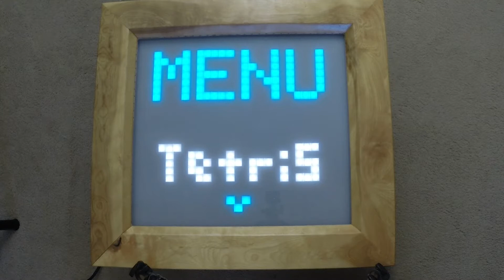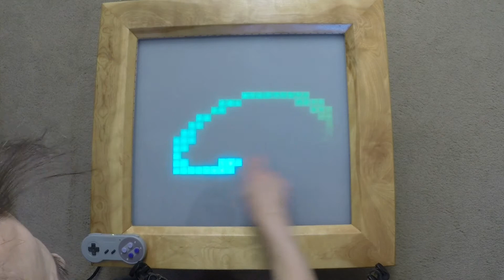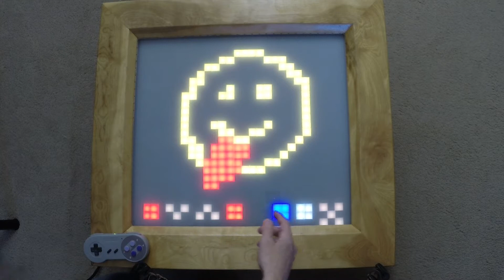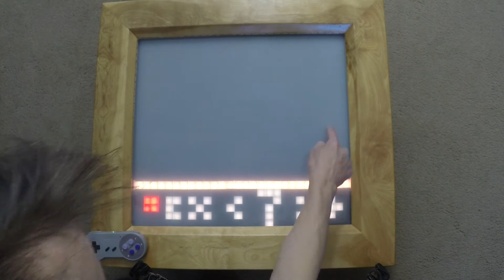Touch Interactive LED Table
Added touch interactivity into the LED table!

Table of contents:
Intro: 0:00​
The three interactive modes: 0:44​
Follow Mode: 1:06​
Draw Mode: 1:46​
Animate Mode: 3:10
Other's detection method: 5:52
My detection method and its cons: 8:17
Inside the table: 10:17
Oh my all those wires!: 11:38
Just Kidding: 11:42

You can see the first iteration of the table here (without touch interactivity, just Tetris and Snake)